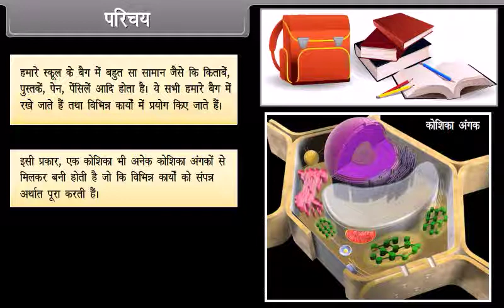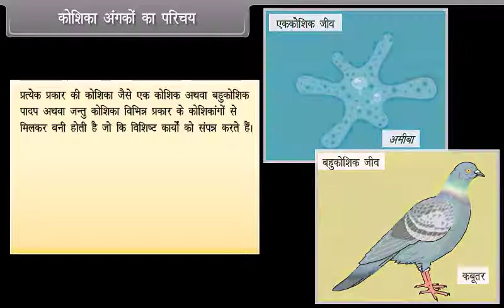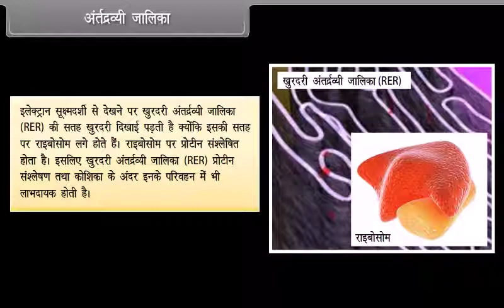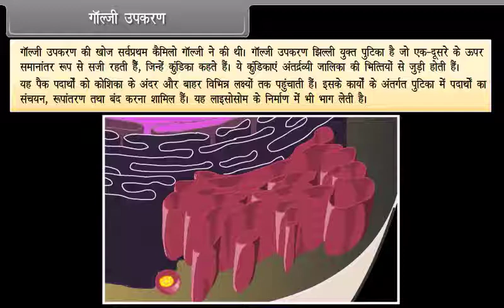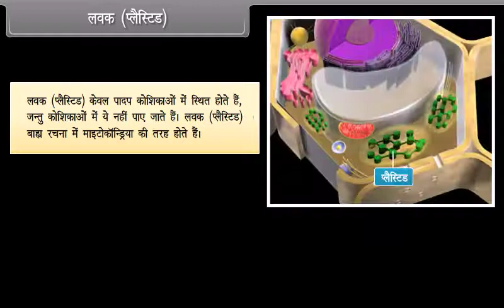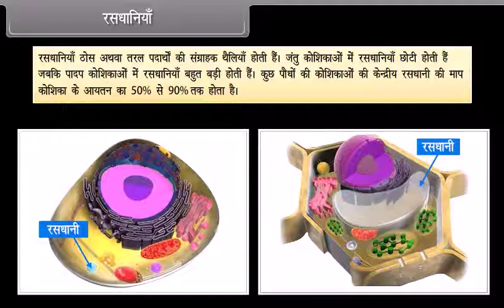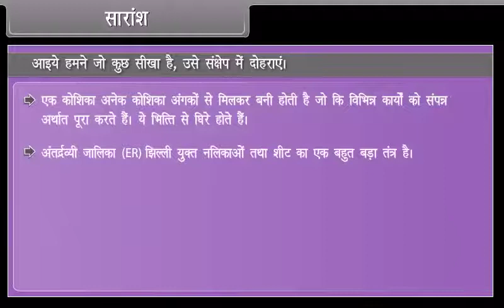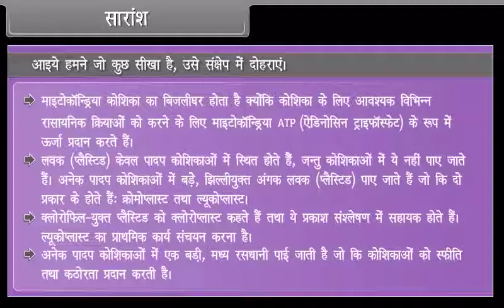The cell organelles